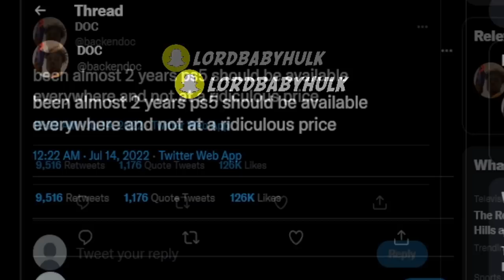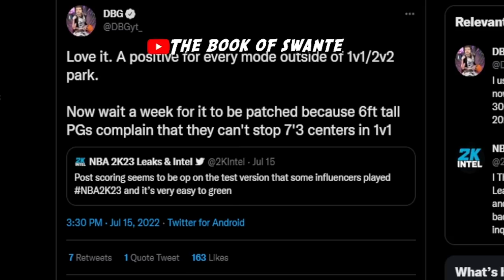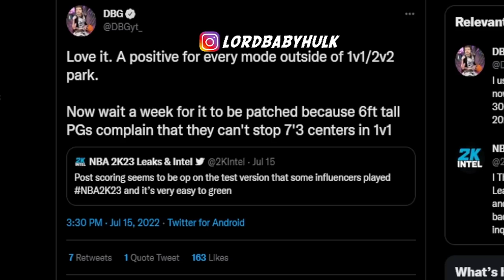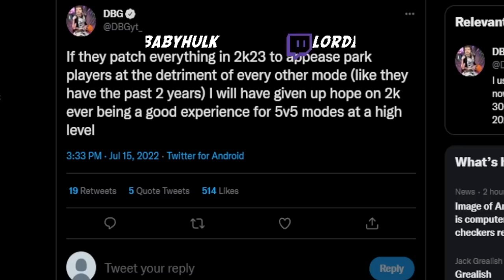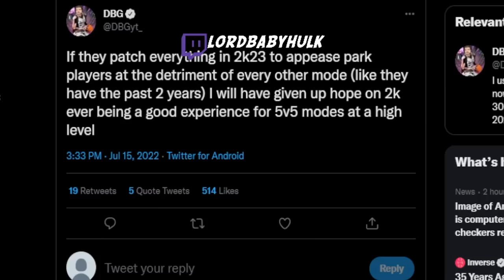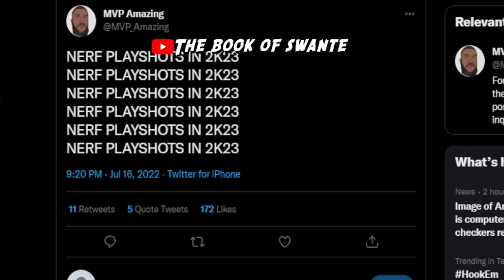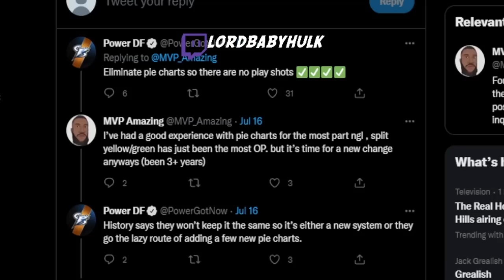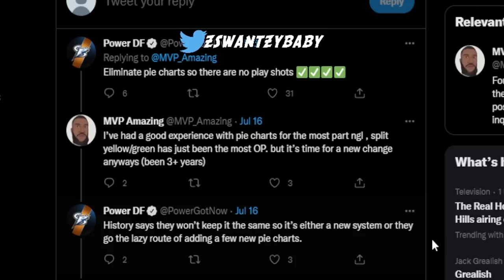RONNIE2K SHOWS NBA 2K23 GAMEPLAY DEMO 🔥